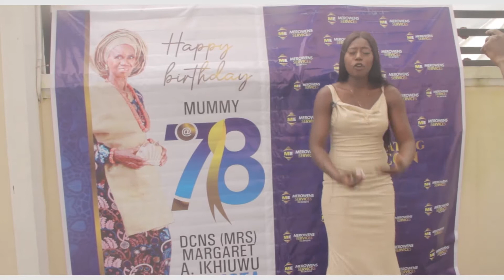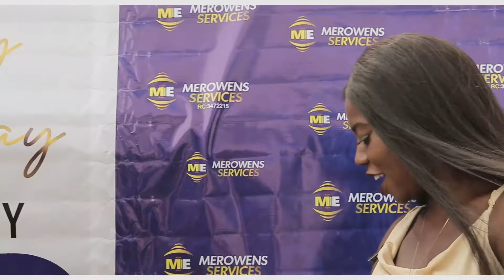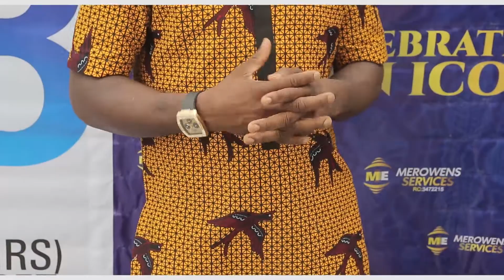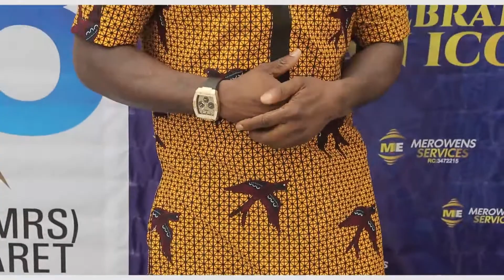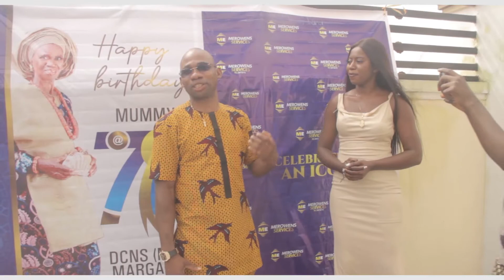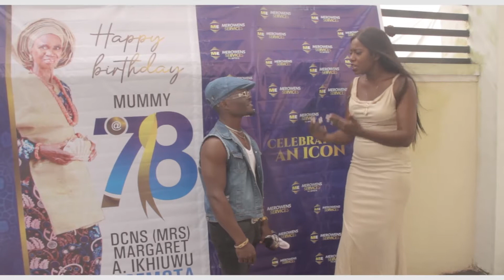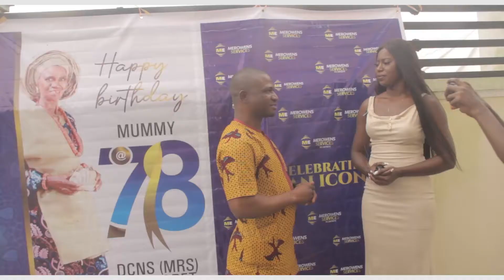birthday celebration in Benin style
birthday celebration in Benin style  it's another great one from 99 entertainment productions, it is very interesting and educative. please watch and share all our videos, remember to tell others that this is the only channel where you you can watch all 99 entertainment productions videos. please subscribe and drop your comments below. thanks so much for your courage.